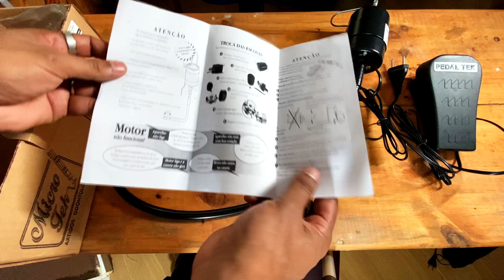VALE A PENA? MOTOR MICROTEK PARA OURIVES. UNBOXING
Fiz Unboxing deste motor que tem sido algo incrível por anos aqui na minha oficina, indico pq vale o custo benefício, espero que gostem do conteúdo, forte abraço a todos.

🔍 Cole este ID no buscador do Mercado Livre: PMH2TO-L1MA